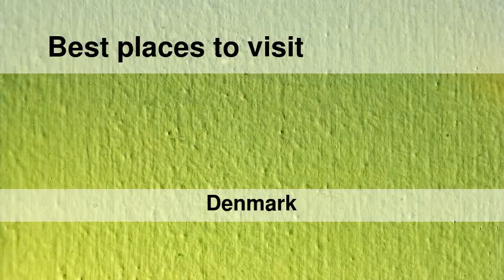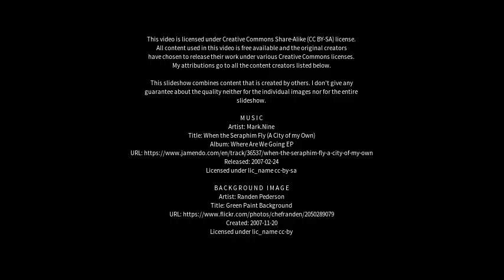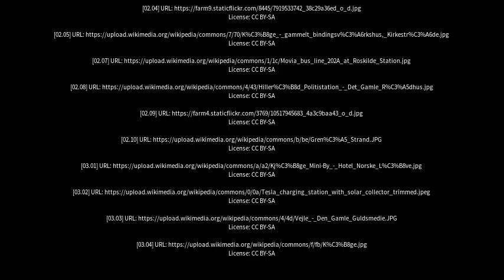Best places to visit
Best places to visit - Køge (Denmark) Best places to visit - Slideshows from all over the world - City trips, nature pictures, etc.